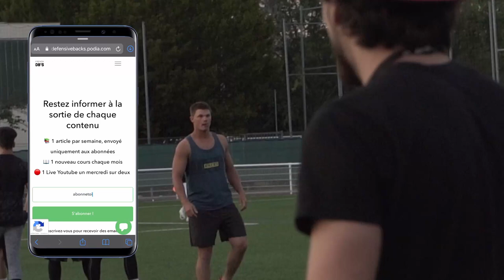Tous les blitz ne marchent pas contre tous les jeux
Aujourd'hui on va un peu plus loin dans le concept du blitz.

Je vous explique comment packager vos blitz à la manière d'un concept de passe pour éviter de blitzer n'importe comment !